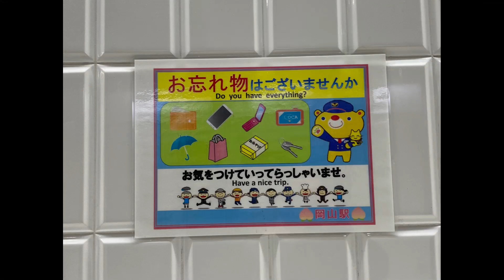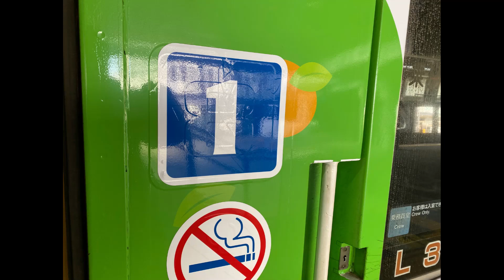【JR山陽本線】 四国からアンパンマン車両がやってくる 岡山駅を見てみます